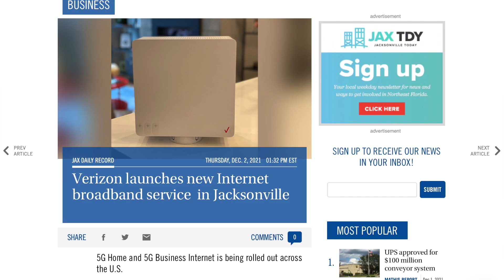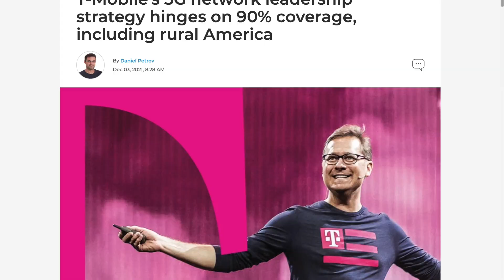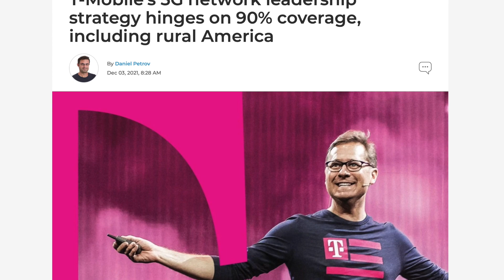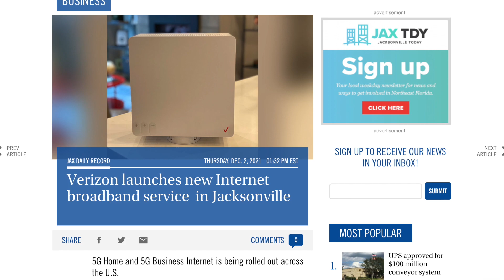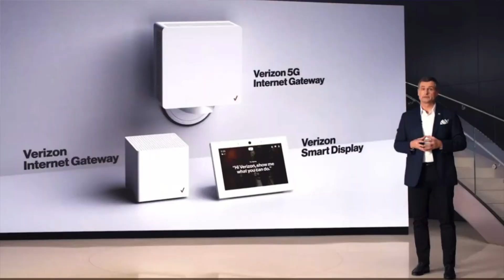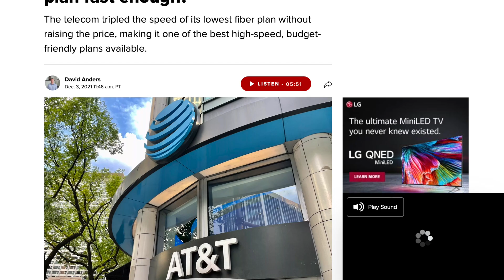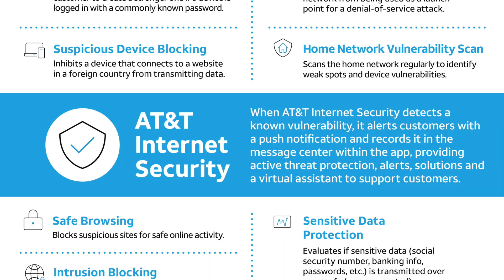T-Mobile 5G - Huge Network Upgrades Coming!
Time Stamps:
0:00 Coming Up
0:56 T-mobile 5G Upgrades
5:32 Verizon Home Internet 5G
7:28 AT&T Fiber 300
10:03 Outro